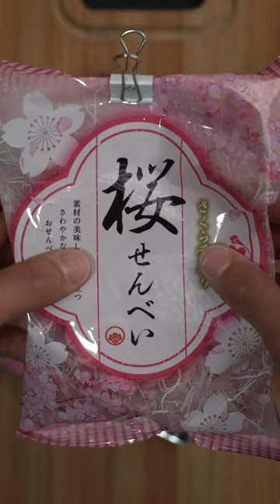Snacks to Eat In Spring - Cherry Blossom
We are reviewing 5 Japanese snacks that are perfect for spring.